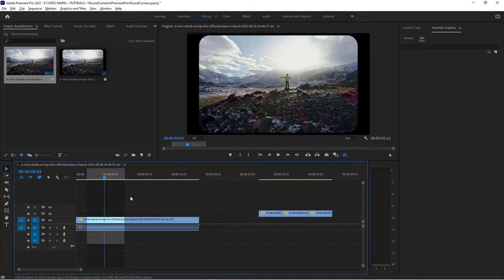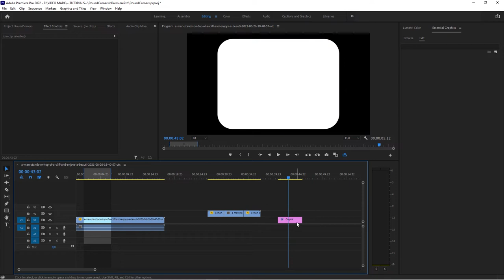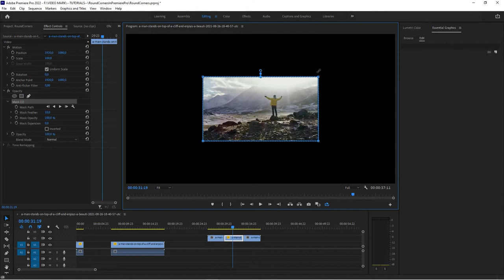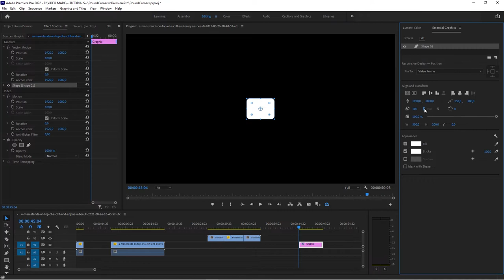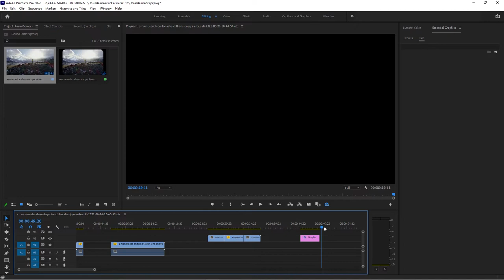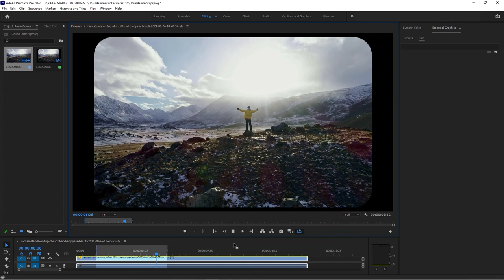Round Corners (No one does this!)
So there is one specific technique everybody is using when applying round corners to their clips in the timeline.

But there is a much easier technique to achieve this with just 3 clicks.
For that just apply a  mask to the clip and increase the mask expansion!

First click on your clip in the timeline and head over to the 'Effect Controls'. Here under 'opacity' click the little rectangle to add a mask.
Now scale the mask so it barely covers the whole video. Pro Tip: when you hover over the mask in the canvas and hold the shift key, you can scale the mask!

Now with the mask set, set the 'Expansion' value within the mask to something very high. Maybe like 200. You can still tweak this value to your liking.

Once the expansion extends outside the mask, it will give you the rounded corners look you are after. You can also control the size of the rounding by adjusting the size of the mask. The smaller the mask and bigger the expansion, the bigger the rounding!

One thing to note though, by default the mask is feathered slightly. In order to create the round corners look just set the 'Mask Feather' value to zero.

As you can see, it's just a matter of a few clicks (actually 3 clicks!) to create that round corners effect in Premiere Pro. Rather than using a shape asset via the essential graphics panel we just utilized a default mask and its expansion value to achieve the same result!

How To Create Round Corners in Premiere Pro:

1. Add a mask to your clip
2. Scale the mask by holding the shift key
3. Increase the 'Mask Expansion' value of the mask
4. To control the size of the rounding adjust the mask size
5. Set the Mask Feather value to zero! (it's feathered slightly by default)